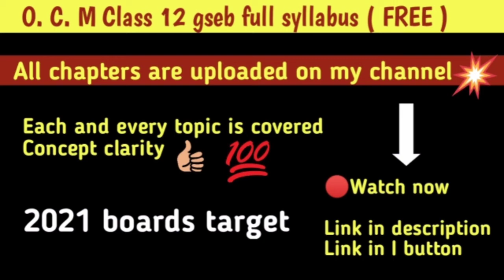Full O. C. M / B. A Syllabus is completed [ Free ] 12 th std || Gujarat board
💯Learn All chapters

✅All and every chapters available

•Each and every topic is covered
•Concept clarity

Full chapters here in the playlist for 2021 boards students -